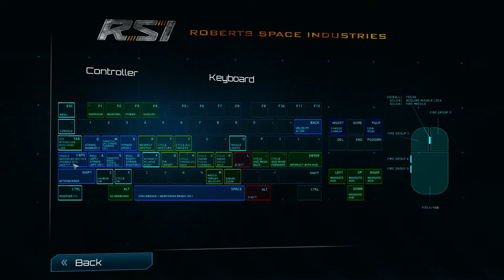Star Citizen Battle Royale Arena Commander 09 August 2014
First time trying out multiplayer in Arena Commander Battle Royale. So different than Vanduul Swarm. Lots of 'splosions and jousting impacts.

Using 300i with Omnisky IIIs and not the VIs.

Playing with KB + Mouse and I suck. It was also a while since I last played so I forgot what half the important keybindings were.

Flares is Z, not X. Also Chaffs are not as effective against a locked missile so pressing X before Z was not a good thing.
Eject is Right Alt + L. It is not Left Ctrl + L.
Scoreboard is Left Alt. Found that out only after everyone targeted me for a bit, that I was in the lead.
The 300i has a nose gun. I totally forgot about it until half the match was done.

Star Citizen is Chris Robert's infamous project that pushes the boundaries of PC gaming development with solely crowd funded money.

PC Specs:

Corsair 600T Graphite Special White Edition
OCZ 850W ZX Series 80 Gold Plus
Asus P8Z77-V Deluxe
Intel Core i7 3770k (4.5 GHz @ 1.19 Volts)
Corsair H100 Liquid Cooling (Standard push from topside, radiator below inside case)
EVGA Superclocked Signature + Backplate GeForce GTX 680
16 GB Corsair Vengeance (XMP 9-9-9-24 @ 1600 MHz )
500 GB Samsung SSD 840 EVO

Recorded with Fraps @ 1920x1080
Edited in Adobe Premiere Pro CS6.1 @ 1920x1080 (30 fps Progressive)
Video Codec: H.264 AVC Main Concept; Profile 5.1 High @ 12 Mbps (18 Max) VBR 1-Pass
Audio Codec: AAC 44.1 KHz @ 320 Kbps Stereo
Render Filesize: 1.48 GB
YouTube 1080p Filesize: ~600 MB
^ Man YouTube compression quality took a dive.